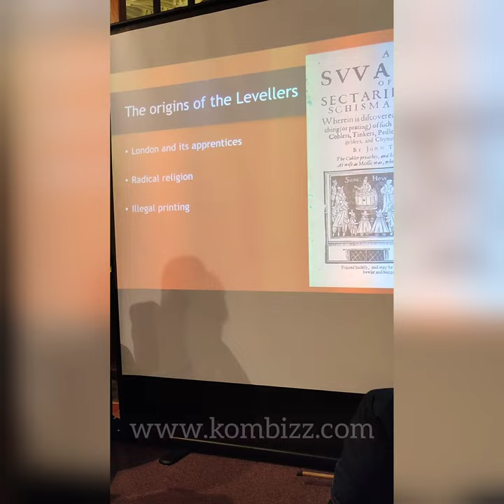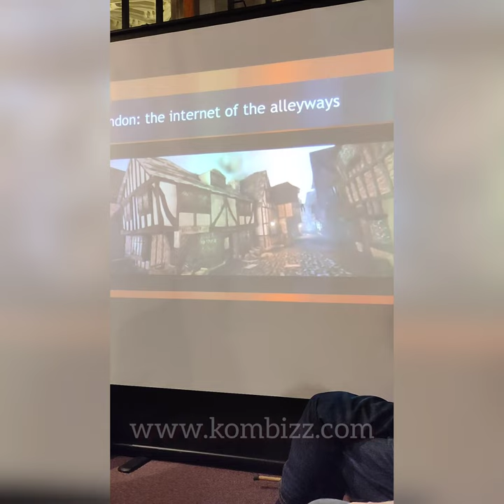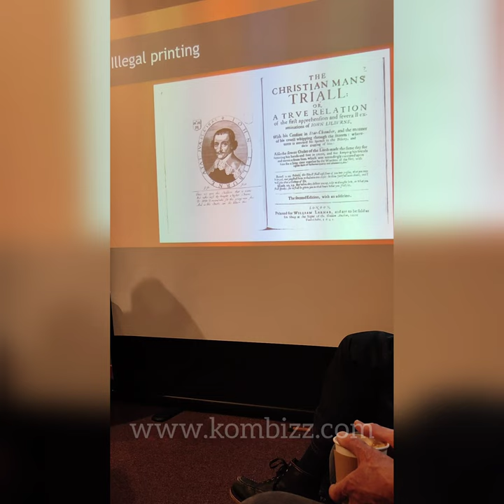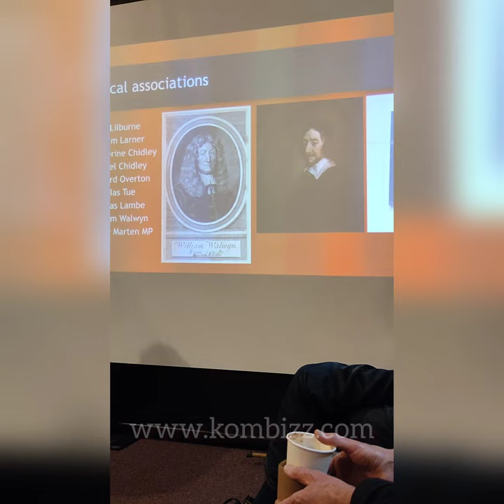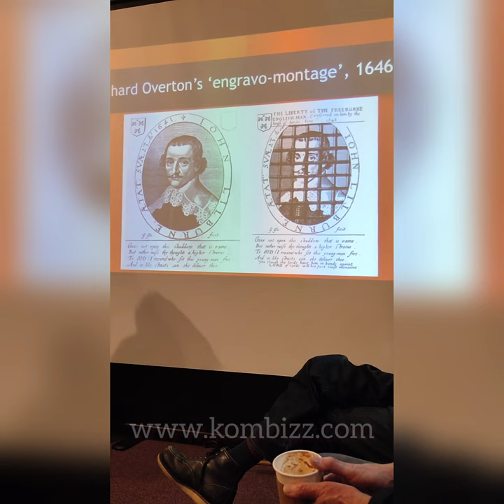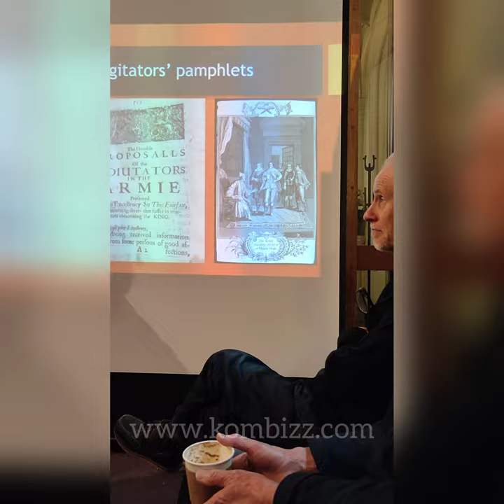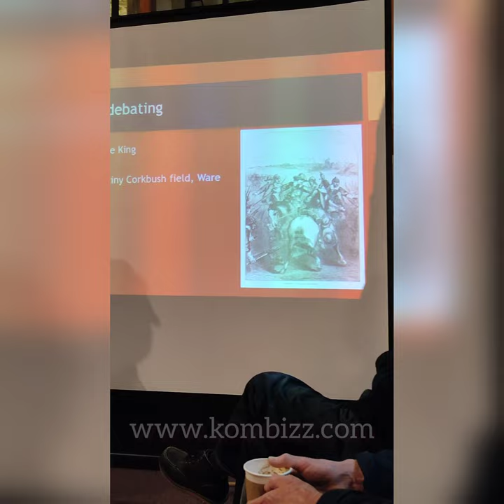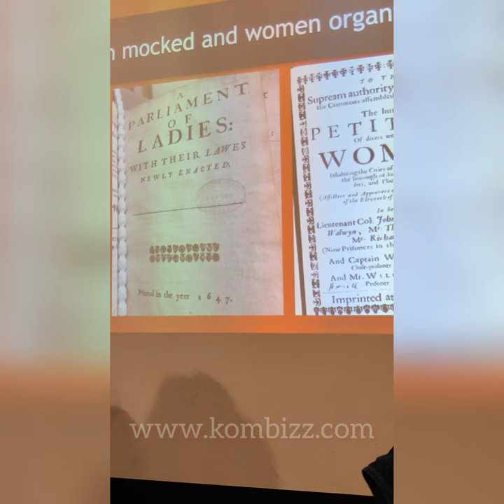Monarchy, Democracy, the Levellers and the English Revolution with John Rees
Ahead of the coronation of Charles III, another unelected monarch, join us for a discussion on the English Revolution, the Levellers and the struggle for democracy in St Mary's Church where the Putney Debates of 1647 took place.

As King, Charles now holds $500 million in personal assets with another $42 billion held in trust as the sovereign.